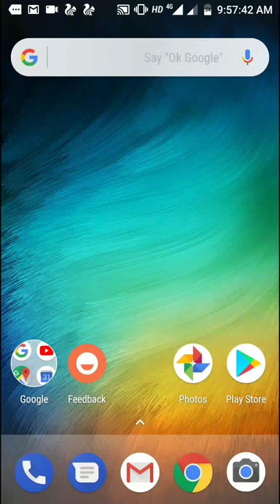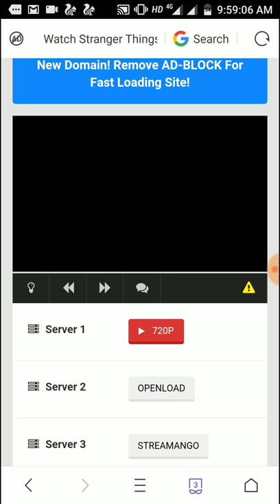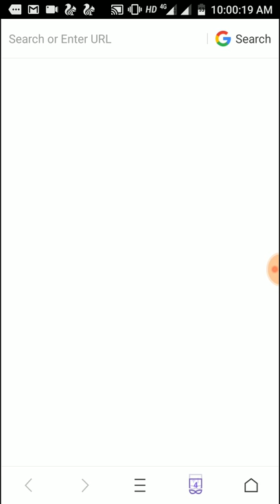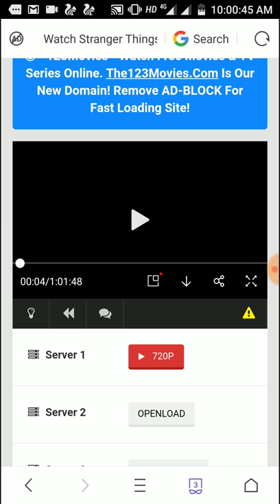DOWNLOAD STRANGER THINGS (SEASON 2) FOR FREE VERY EASY USING UC BROWSER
Use only uc browser for downloading